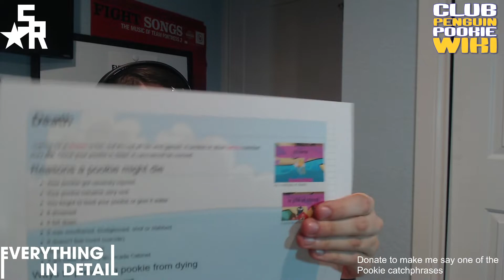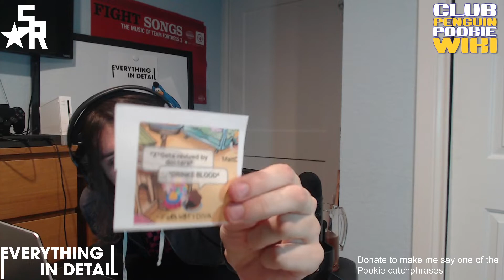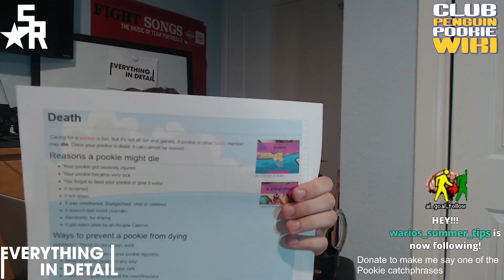EVERYTHING IN DETAIL (Episode 2) "Pookie Wiki" - Full Stream